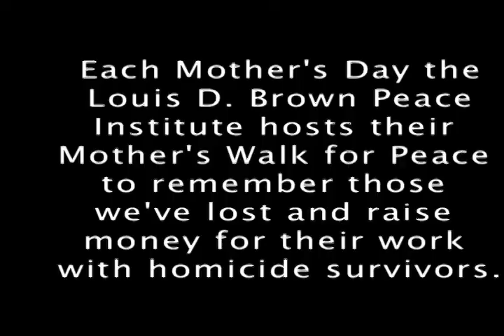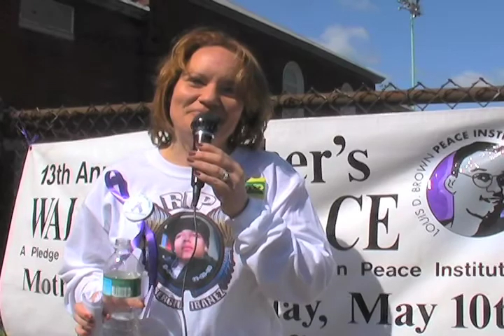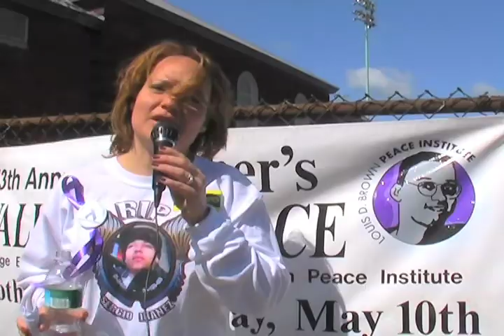Louis D. Brown Peace Institute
The 15th Annual Mother's Day Walk for Peace happened on Mother's Day 2009. Press Pass TV was there to capture this powerful event.